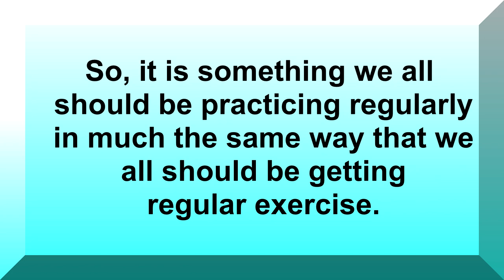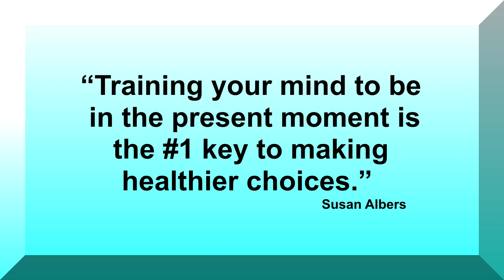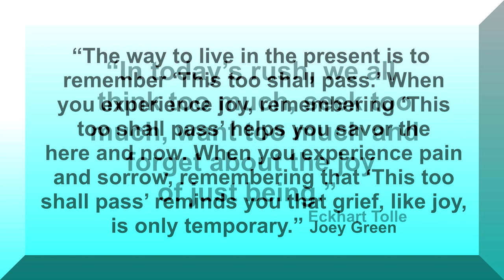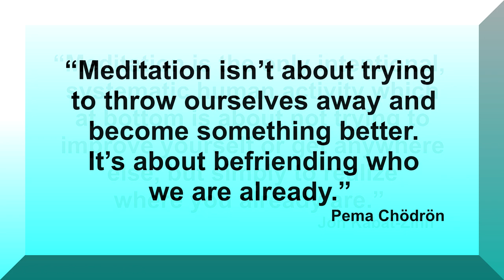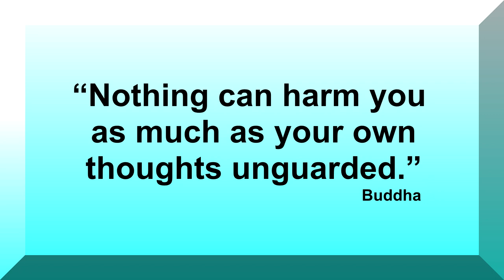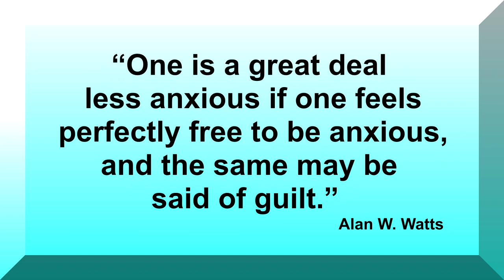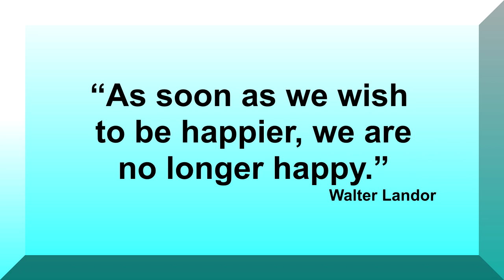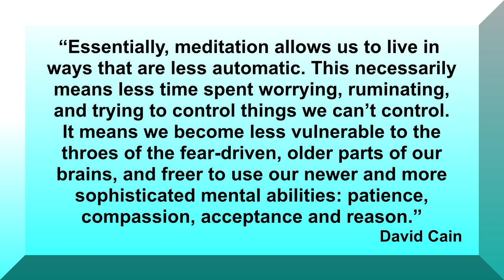The Best Quotes for Bringing Mindfulness into Your Life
Counselor Carl lets the masters speak for themselves via more than 30 great quotes from the greatest teachers of mindfulness that explain how to bring more mindfulness into your life. Counselor Carl's straight-forward teaching style makes complex concepts easy to understand. Counselor Carl is a licensed, professional counselor with more than 20 years of clinical experience both online and face-to-face. Ft: Christopher Hawe aka Smilingcyric